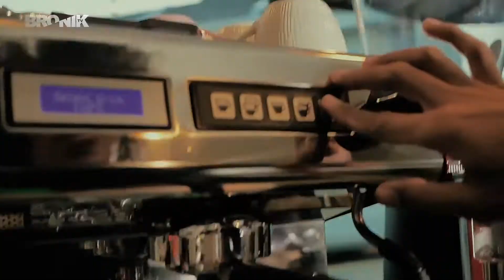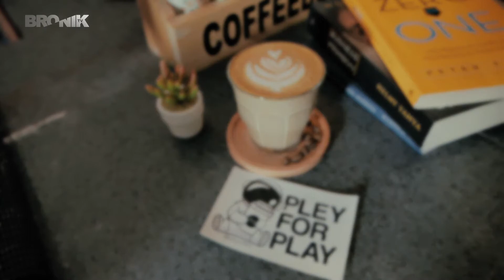CAFE LATTE ART by PLEY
Salah satu pilihan menu yang banyak dipesan di berbagai kafe dan kedai kopi adalah kopi latte / cafe latte.

Beberapa orang menyebutkan bahwa menu kopi latte dibuat pada sekitar tahun 1980-an oleh David Schomer, seorang pria asal Amerika Serikat, yang gemar membuat pola atau lukisan pada secangkir espresso dengan cara menuangkan susu. Dan di waktu yang hampir bersamaan, seorang pria Italia bernama Luigi Lupi juga membuat seni yang sama di atas secangkir kopi dan disebut juga sebagai cikal bakal kopi latte.

Menu ini merupakan perpaduan antara kopi espresso dan susu yang dapat dinikmati kapan saja, baik dalam keadaan dingin ataupun panas.

Nggak usah harus menjadi barista yang handal untuk bisa membuat Kopi latte. Yang penting kalian memiliki bahan-bahan dan peralatan yang dibutuhkan. Nah, apa aja yang harus dipersiapkan ?
Nih.
1. Alat penggiling biji kopi
2. Biji kopi arabika atau robusta
3. Air panas dengan suhu 89–96 derajat celsius
4. Susu rendah lemak
Gimana cara buatnya ?
SIMAK VIDEONYA, OKAY !!!